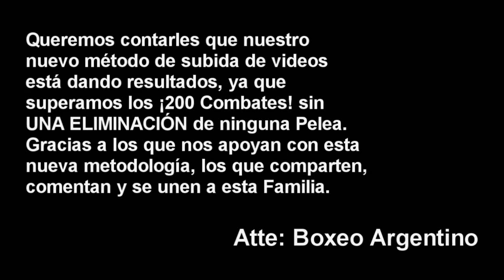(GranKO) Marco Garcia vs Walter Roca (9-Septiembre) ][ ElCultivetaBOX